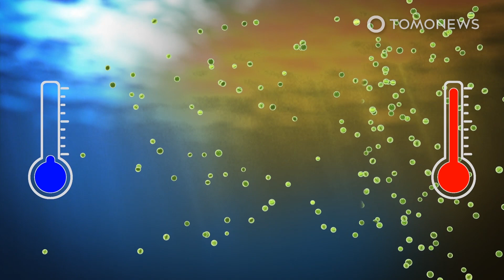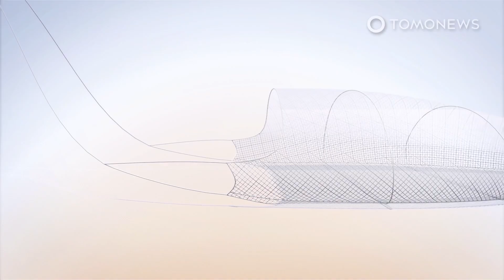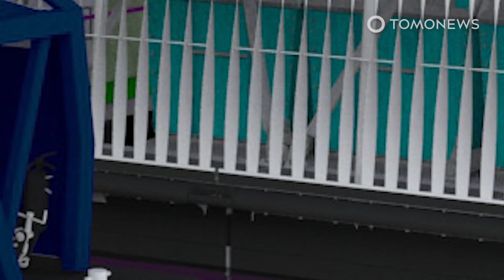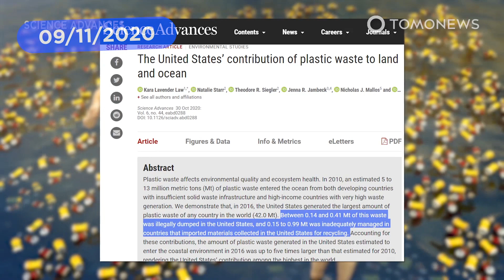Turkey Fights Back Against ‘Sea Snot’ Invasion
ISTANBUL, TURKEY — Turkey has been hit by a plague of “sea snot” that is covering much of its Sea of Marmara with a thick layer of mucus-like sludge — a sludge that looks like it’s fresh out of the nose of some virus-ridden giant.

Or make that the noses of a billion virus-ridden giants, as each of the slime spots cover many miles of the sea. And the gunk isn’t just gross — it’s also smothering animals underwater. Here are the details:

The BBC reports that Turkey’s President Erdogan has promised to save the country's shores from “sea snot” that has been building up in its waters.

A thick, slimy layer of the mucus-like matter is spreading over the Sea of Marmara near Istanbul, damaging marine life and the fishing industry.

This “sea snot”, or marine mucilage, is a naturally-occurring green or white sludge that forms when algae is overloaded with nutrients as a result of hot weather and water pollution.

Turkey's recent outbreak over large areas of the Sea of Marmara is believed to be the biggest in history and is causing havoc for local communities.

Some fishermen are being prevented from working as it clogs up their motors and nets.

President Erdogan blamed untreated sewage being dumped into the sea, as well as rising temperatures, and urged officials to investigate.

His government has dispatched a 300-strong team to inspect potential sources of pollution.

Divers have reported that large numbers of fish and other species are dying from suffocation.

Researchers from the Turkish Marine Research Foundation warned such problems would continue unless there is fresh investment to treat and purify waste water being pumped out of Istanbul.

The foundation called it a real catastrophe and warned that, due to the overgrowth of the mucilage, several species are under threat — including oysters, mussels, and sea stars.